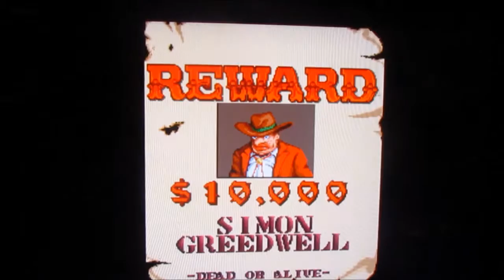The S Riders Game